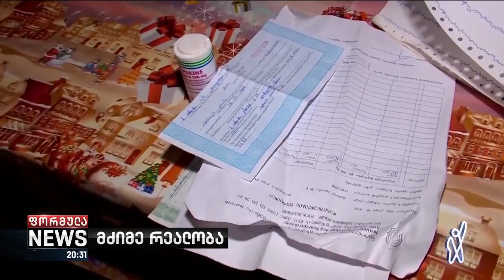მძიმე სოციალურ პირობებში მცხოვრები ოჯახები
▪️ მძიმე სოციალურ პირობებში მცხოვრები ოჯახები, სადაც მცირეწლოვან ბავშვებს ხშირად პურიც კი სანატრელი აქვთ